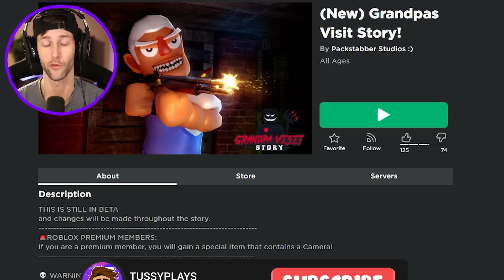ROBLOX GRANDPA VISITS STORY!